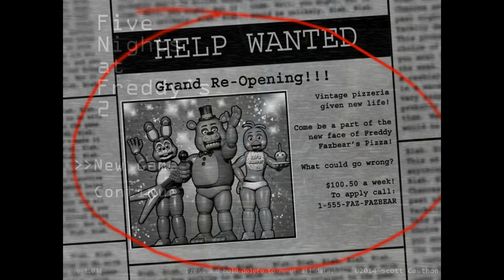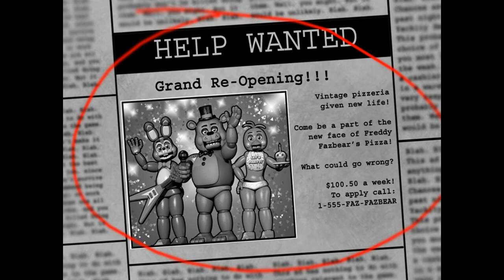Five Nights at Freddy's 2 "Watermelon Gameplays"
Gracias por habernos acompañado en este especial de Halloween/Día de Muertos 2018, de verdad muchas gracias a la gente que nos sigue de corazón y pues no queda nada más que jugar Casas Matas Coges.